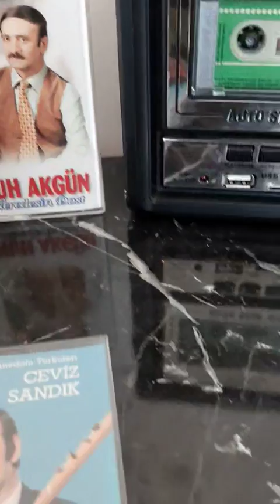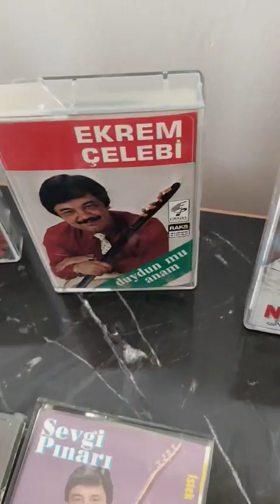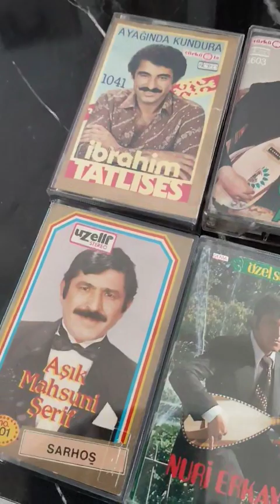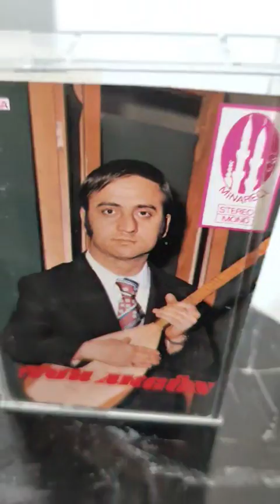Nuh Akgün Vefasız yâr aşkına